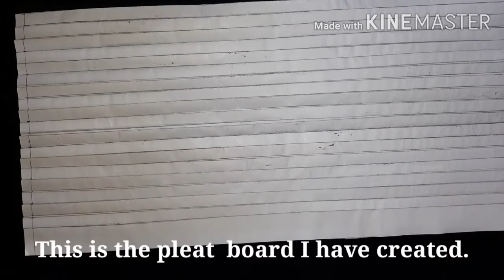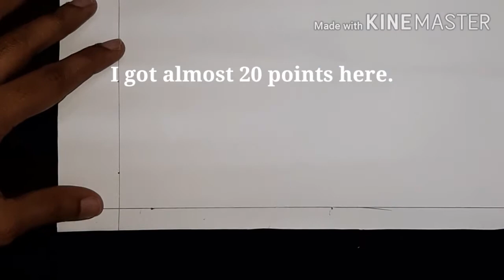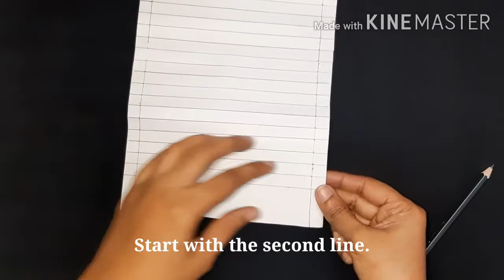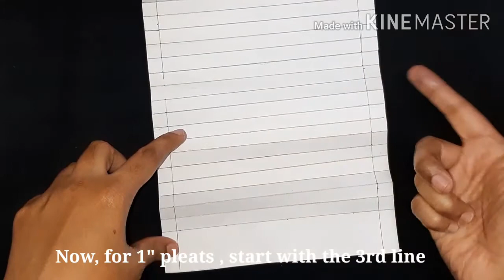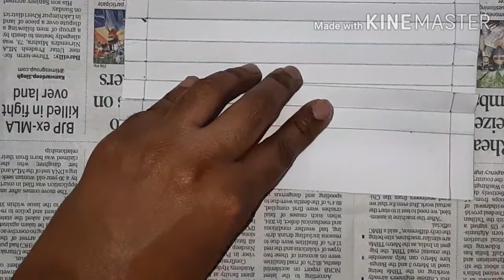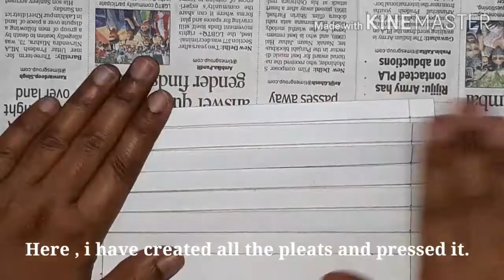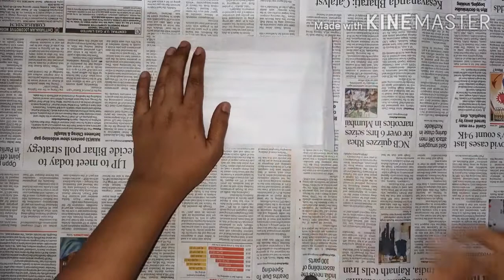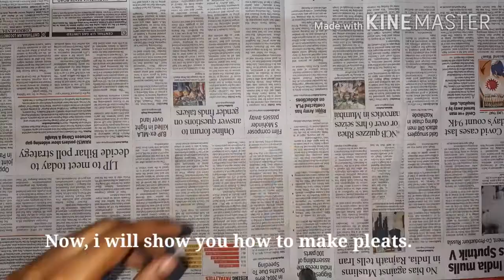How to create pleats on fabric? pleating board tutorial/ English subtitles